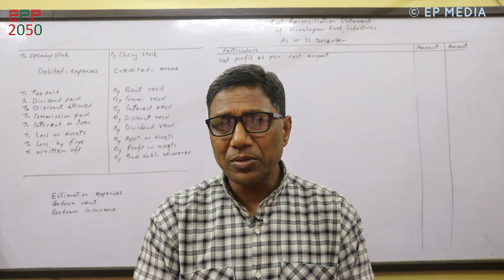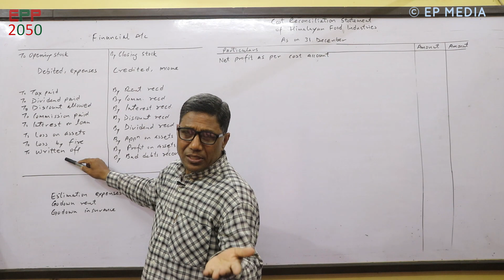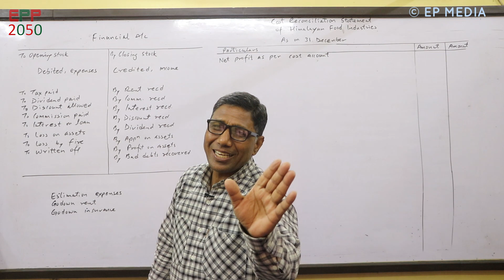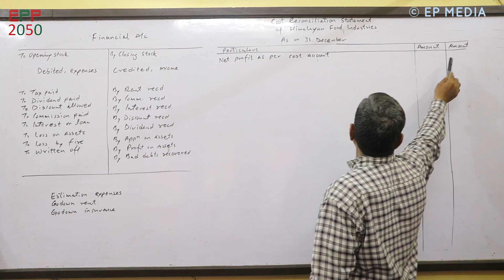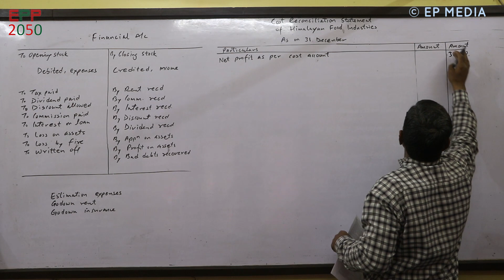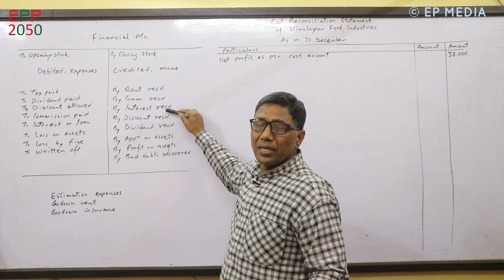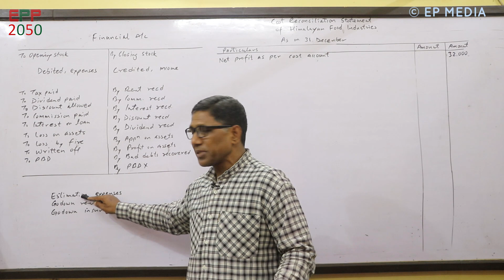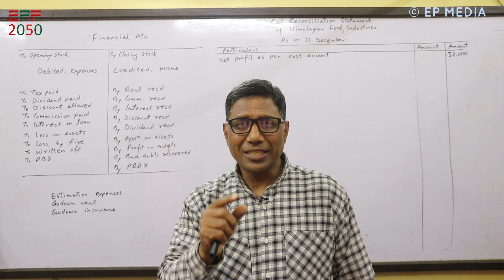Cost Reconciliation Statement in Nepali || Part A || Cost and Management Accounting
In a manufacturing company, two accounts are used.
They are financial and cost accounts.
They are two different accounting systems that are maintained separately.
The profit and loss account is prepared under the financial account but the cost sheet is prepared under the cost account.
The profit and loss account shows the net profit or net loss of the firm by summarizing actual incomes and expenses for a specified period.

These two accounts show dissimilar profits because the financial account records actual incomes and expenses but the cost account records estimated costs.
Therefore, the preparation of a cost reconciliation statement is essential since two accounts show dissimilar profits.
मनोरंजन र फरक समाचारका लागी तलको लिंकमा क्लिक गर्नुहोस:
For entertainment and different news, click the link given below:
मनोरंजन एवं  फरक समाचार के लिए निचे का  लिंक में क्लिक कीजिए:

CHAPTERS OF CLASS 11

CHAPTERS OF CLASS 12

Unauthorized downloading and uploading on YouTube channels is strictly PROHIBITED.
It will attract punitive measures from EP Online Media